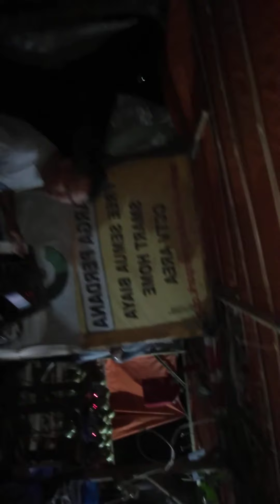TM music Tum